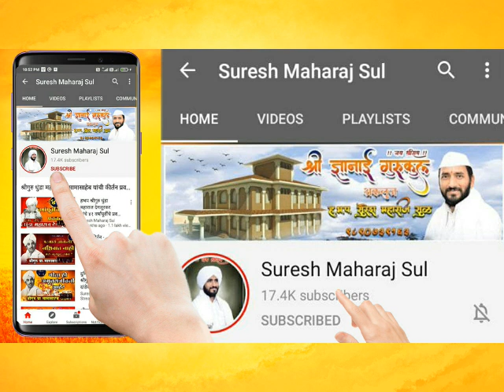व्हिडीओ श्रीमद भागवत कथा। श्रीगुरु वेदशास्त्रसंपन्न चक्रांकीत महाराज